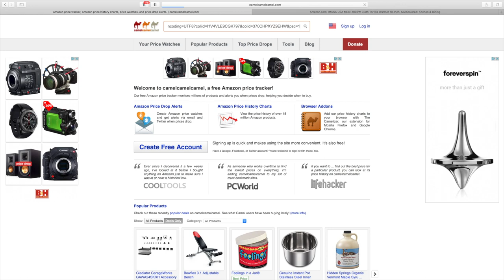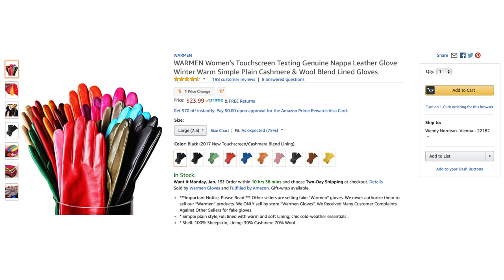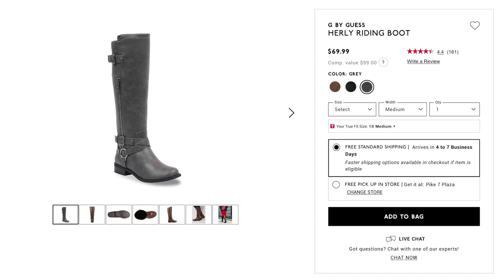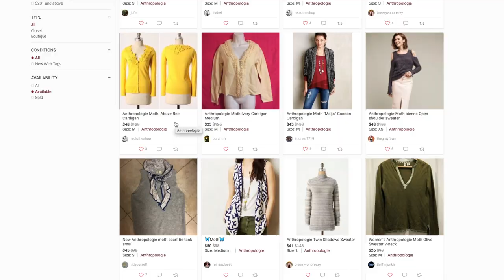Amazon Haul 2018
I'm doing an Amazon Haul (2018) and in this haul I talk about amazon designer dupes, amazon homegoods, amazon kitchen stuff and a pair of shoes that I got from DSW. So come see where we spent our money online on this amazon (and online) haul for 2018!